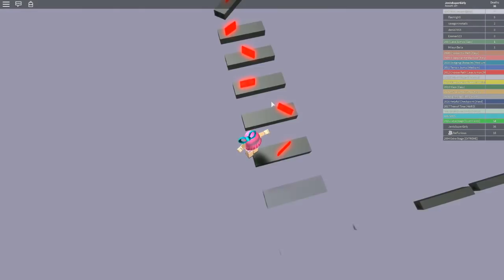ROBLOX IS CHANGING?!?